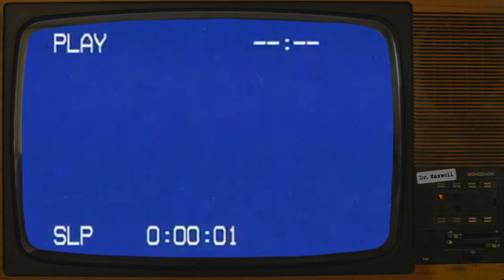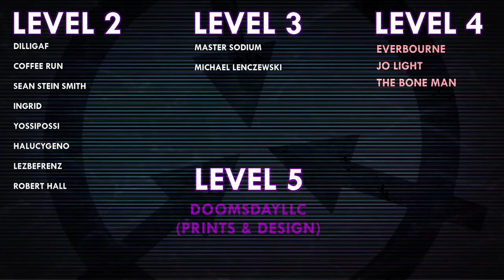SCP-7470 | M is for Moonlight | Neutralized | Lunar SCP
SCP-7470 was written by Its a Bad Idea - see their author

VFX samples and images by:
Joe Jabon
MrTitanosaurus
Midjourney